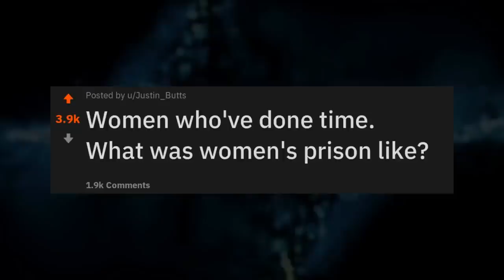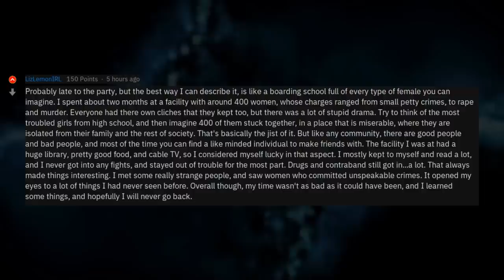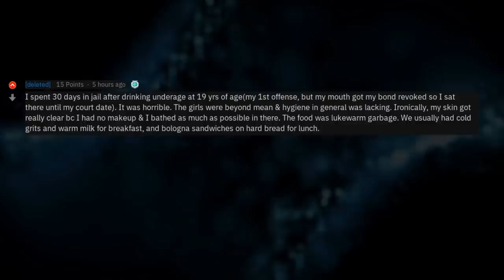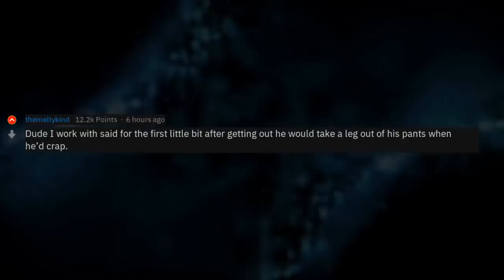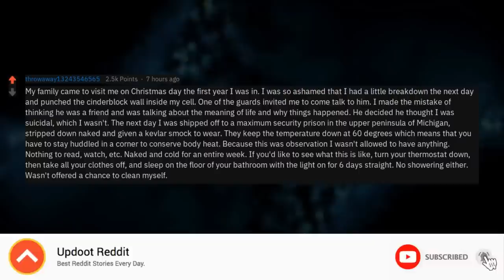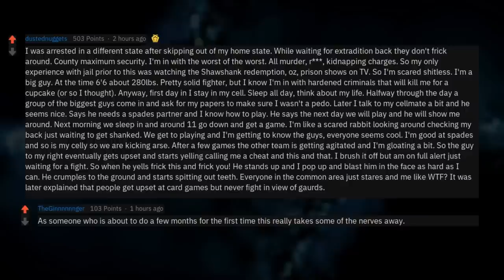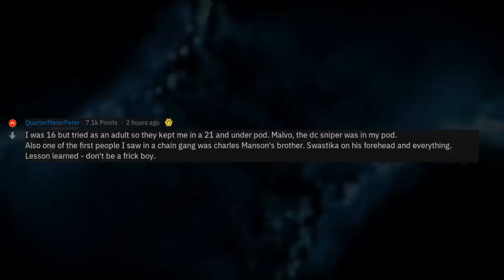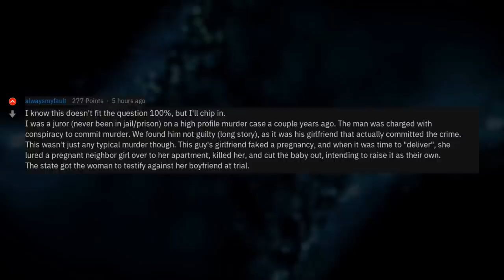Ex-Convicts Share What Is Really Happening Behind Bars (1 Hour Reddit Compilation)